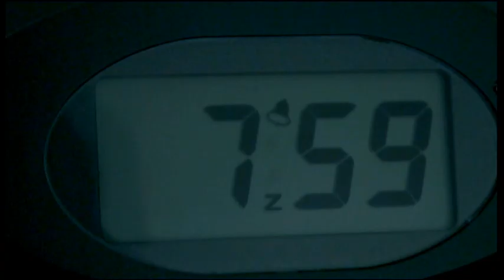In Their Shoes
Short Description:
A film about a man bored to tears with his life and as his normal boring day beings, on his way to work something catches his eye...

Part of Staffordshire University Degree course work to develop a three-minute short film w/ sound.

Crew:
Jakes Rees
Aran White
Steve Woltman
Sean Bastow